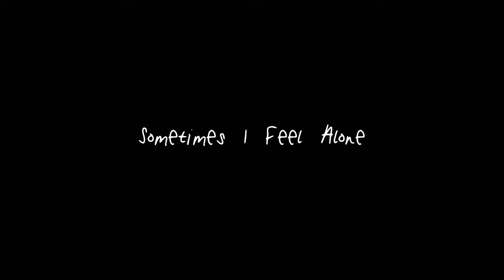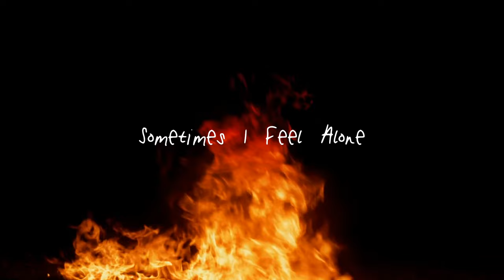Jerome The Prince - Sometimes I Feel Alone